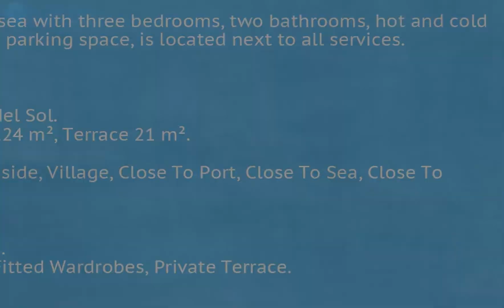3 Bedrooms Middle Floor Apartment in Estepona, Costa Del Sol FOR SALE €247,000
3 Bedrooms Middle Floor Apartment in Estepona, FOR SALE €247,000Apartment in Estepona near the sea with three bedrooms, two bathrooms, hot and cold air in all rooms, two terraces and parking space, is located next to all services.
INVESTMENT

Middle Floor Apartment, , Costa del Sol.
3 Bedrooms, 3 Bathrooms, Built 124 m², Terrace 21 m².

Setting : Commercial Area, Beachside, Village, Close To Port, Close To Sea, Close To Schools.
Orientation : South.
Condition : Excellent.
Views : Mountain, Country, Urban.
Features : Covered Terrace, Lift, Fitted Wardrobes, Private Terrace.
Furniture : Fully Furnished.
Kitchen : Fully Fitted.
Security : Entry Phone.
Parking : Garage.
Utilities : Electricity, Drinkable Water.
Category : Holiday Homes, Investment.Covered Terrace;Lift;Fitted Wardrobes;Private TerraceCommercial Area;Beachside;Village;Close To Port;Close To Sea;Close To Schools To view and enquire about this property please